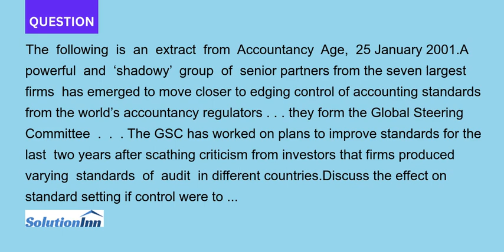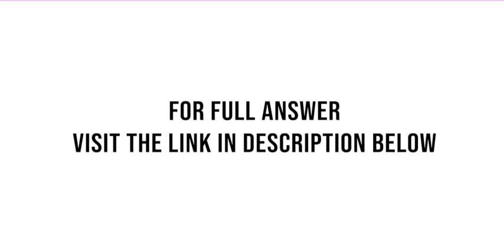The following is an extract from Accountancy Age 25 January 2001.A powerful and shadowy group of sen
The following is an extract from Accountancy Age, 25 January 2001.A powerful and ‘shadowy’ group of senior partners from the seven largest firms has emerged to move closer to edging control of accounting standards from the world’s accountancy regulators . . . they ...